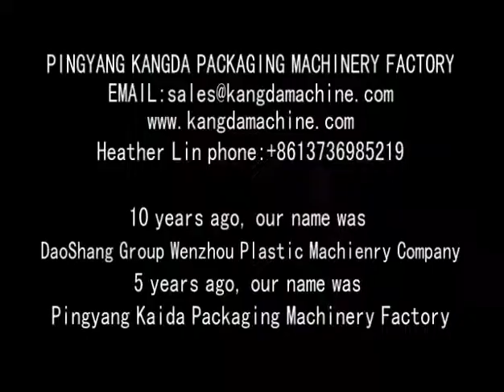Round Extrusion Machine